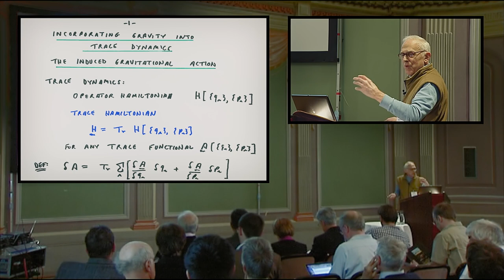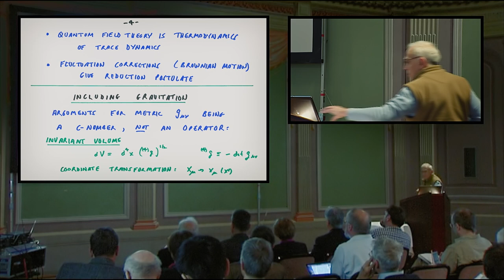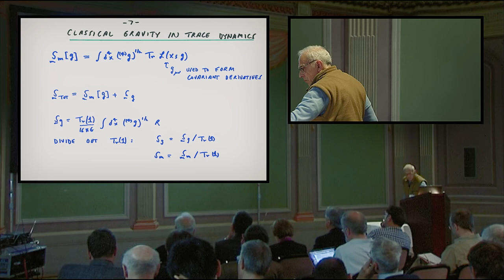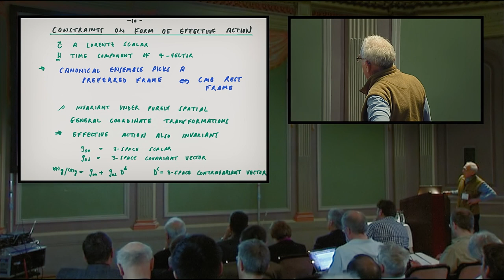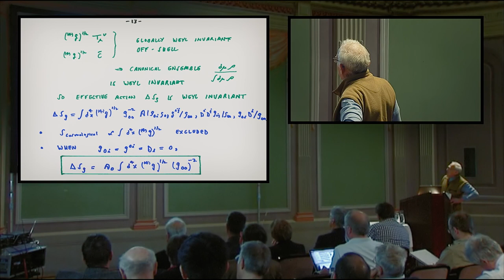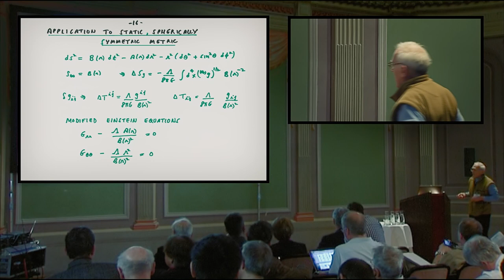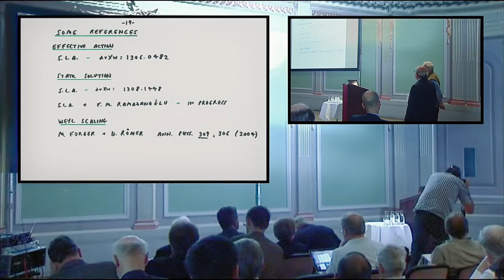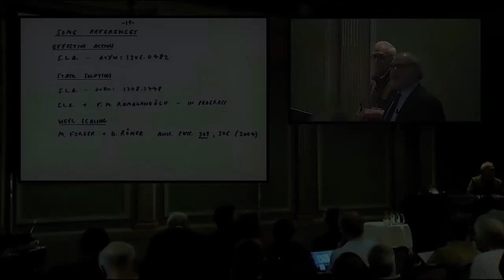Stephen Adler: Incorporating Gravity Into Trace Dynamics: the Induced Gravitational Action (EmQM13)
Stephen Adler (Institute for Advanced Study, Princeton, USA) about "Incorporating Gravity Into Trace Dynamics: the Induced Gravitational Action" at the Emergent Quantum Mechanics 2013 (EmQM13) Symposium sponsored by the Fetzer Franklin Fund at the Austrian Academy of Sciences (Vienna).

EmQM13 was the 2nd International Symposium about Quantum Mechanics based on a "Deeper Level Theory".